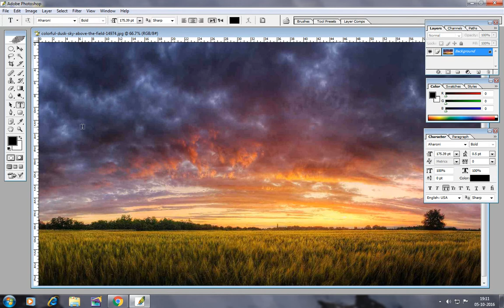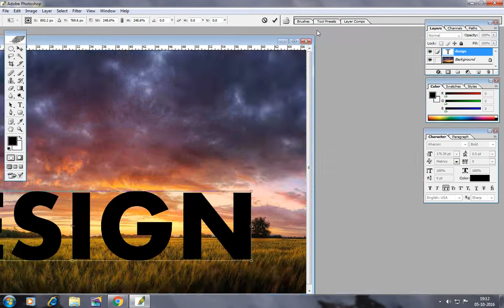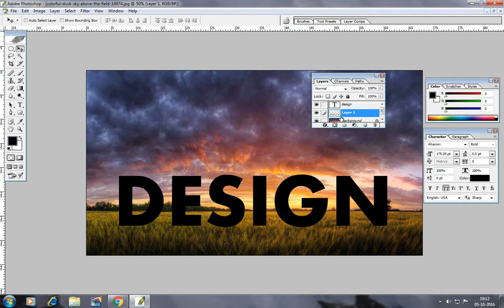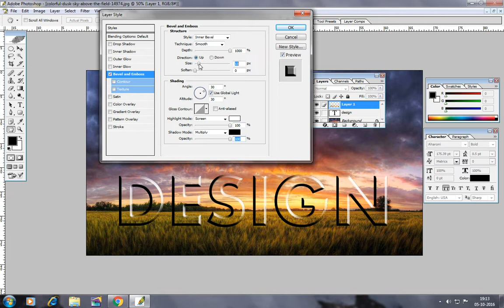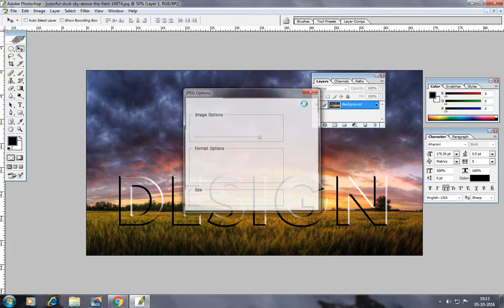Photoshop tutorial: Text effect above the scenery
How to make the text effect above the scenery?
Here is the simple solutions.
Actionable, easy to follow Photoshop text effects tutorials and methods. This following instructions helps for beginners.